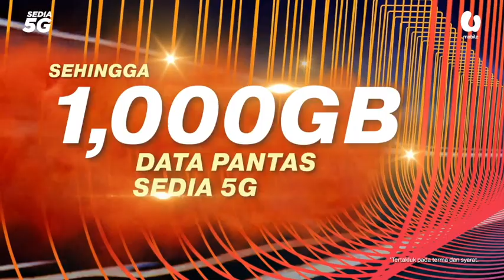PN serah dokumen mengandungi akuan berkanun 115 Ahli Parlimen kepada Istana Negara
KUALA LUMPUR: Pengerusi Perikatan Nasional (PN), Tan Sri Muhyiddin Yassin, berkata gabungan itu menyerahkan dokumen mengandungi akuan berkanun daripada 115 Ahli Parlimen kepada Istana Negara, semalam.